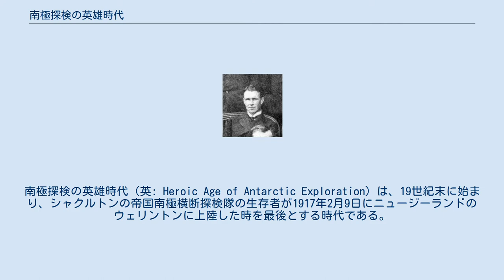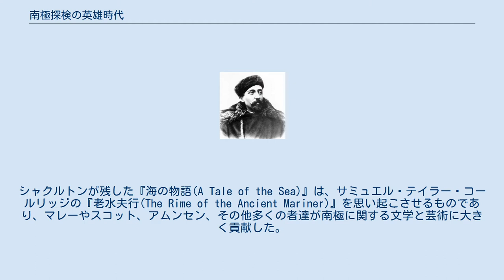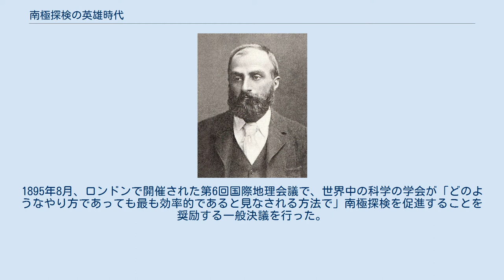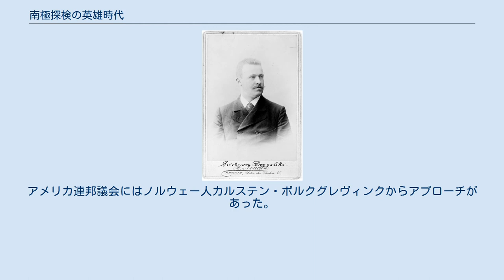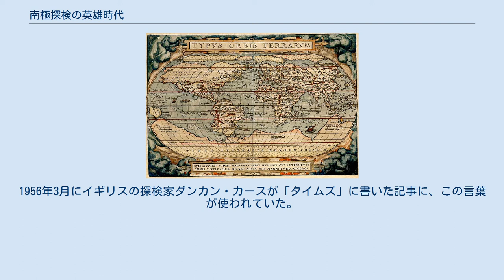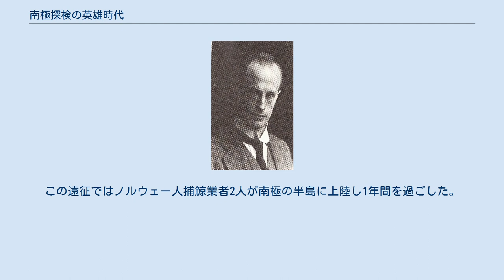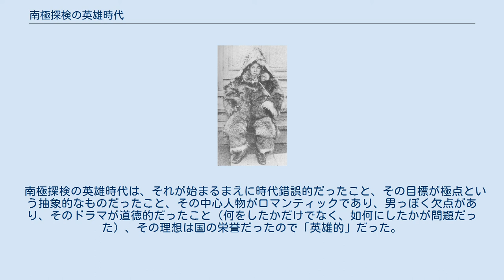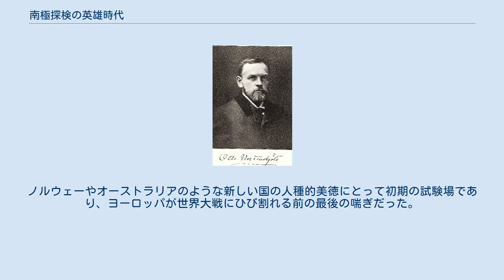南極探検の英雄時代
南極探検の英雄時代（英: Heroic Age of Antarctic Exploration）は、19世紀末に始まり、シャクルトンの帝国南極横断探検隊の生存者が1917年2月9日にニュージーランドのウェリントンに上陸した時を最後とする時代である。
この時代は、南極大陸が国際的な取り組みの焦点となり、科学的、地理学的な探検が集中的に行われ、10か国から17の大規模な南極探検隊が送り込まれた時代である。
これらの遠征に共通しているのは、使える資源に限りがあったことであり、少し時代が下がれば輸送手段や通信技術の進歩によって探検の仕方ががらりと変わったはずだった。
言い換えれば、この時代の遠征はいずれも隊員の体力と精神力の限界が試される試練であり、ときにはその限界を越えるものであった。
遠征隊のパイオニアたちが後に「英雄的」と称されるようになったのは、彼らが数々の困難を克服したのを認めてのことである。
中には探検から生還できなかった者もおり、この時代を通じて19人の隊員が命を落とした。
 さらに、英雄という呼び方は、南極の環境と向き合った彼らのロマンチシズムを認めたものでもある。
この時代の探検家らは、単なる科学者や船乗りとして人々の記憶に残っているわけではない。
科学者は客観的で計算ばかりしている、船乗りは野卑で洗練されていないというステレオタイプの枠を超えた詩人、写真家、芸術家として記憶されているのである。
アーネスト・シャクルトンは、南極探検家全ての中でも最大の詩人とされることが多い。
シャクルトンが残した『海の物語(A Tale of the Sea)』は、サミュエル・テイラー・コールリッジの『老水夫行(The Rime of the Ancient Mariner)』を思い起こさせるものであり、マレーやスコット、アムンセン、その他多くの者達が南極に関する文学と芸術に大きく貢献した。
また、このような芸術的表現は世界が第一次世界大戦へと向かう中で台頭する国粋主義に強く結びつくこととなり、彼らは探検家以上に国の英雄として扱われるようになった。
たとえば、シャクルトンの『海の物語』には次のような愛国詩がある。
 南極の光景を目の当たりにしてその印象を描写する才能が、彼らを単なる探検家にとどまらない特別な存在、すなわち各国にとっての「英雄」の地位へと押し上げたのである。
 英雄たちの探検により、南極点と南磁極への到達がいずれも果たされた。
誰よりも先に南極点に到達することを主目的の一つとしていた探検隊もあれば、ロアール・アムンセンの隊のように唯一の目的に掲げた探検隊もあった。
いずれにしろ、この時代における極地探検の目的は南極点への到達だけではなかった。
他にも、南極大陸の別の地域で設定された目標に従って活動した探検隊が存在した。
さまざまな活動の結果、南極大陸の海岸線の大部分が明らかとなり、地図化された。
また、内陸部についてもかなりの部分で探検が進められた。
これらの遠征によって幅広い科学分野にわたる大量のデータと標本の取得、収集が実現し、以後、それらを対象として数十年に及ぶ検証、分析が世界の科学界で休みなく続けられてきた。
 テラ・オーストラリス・ノンダム・コグニタ"は、アブラハム・オルテリウスによるこの1570年の地図では、その底にある大きな大陸だった 南極の探検は注目されたり、また忘れられたりしていた。
南極探検の英雄時代というこの特殊な時代は、南極探検が集中に行われたことでは最初のことではなかった。
一般に大航海時代（15世紀半ばから17世紀半ば）と呼ばれる時代の後に、イギリスの探検家ジェームズ・クック（1728年-1779年）が世界の南に航海した数少ない探検家の一人となった。
その2回目の航海（1772年-1775年）での発見が世界地図を恒久的に変えることになった。
その遠征の前、「テラ・オーストラリス」という大きな大陸が南半球の大半を占めていると信じられていた。
しかし、クックはそのような巨大な陸の塊は存在せず、巨大な氷盤が南極への接近を阻んでいることを見つけた。
その氷の量からその氷が発する陸の塊があるに違いないという仮説を立てた。
その後、世界の南部の探検は大きく停滞したままとなった。
 しかし、1819年から1843年に再度注目された。
ヨーロッパが革命、戦争、騒擾の時代の後に落ち着くと、ベリングスハウゼン、ジョン・ビスコー、ジョン・バレニー、チャールズ・ウィルクス、ジュール・デュモン・デ...